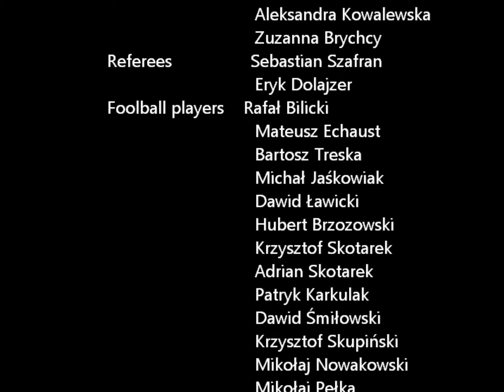UEFA EURO 2012 Let's guess what will happen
Wyróżnienie w ogólnopolskim konkursie „Polska -- gospodarz Euro. Londyn -- miasto olimpijskie" organizowanym przez Oxford University Press Polska